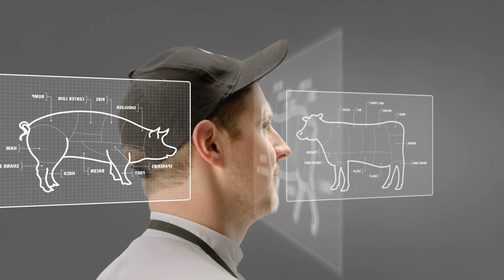In-Store Master Butchers - New World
We like to offer you fresh at New World. So check out this new fresh version of our In-store Master Butcher advert.

Your local New World is 100% kiwi owned and operated, New World offers you a warm welcome and convenient supermarket shopping - all under one roof. So drop into New World and experience a world of freshness, choice and value!